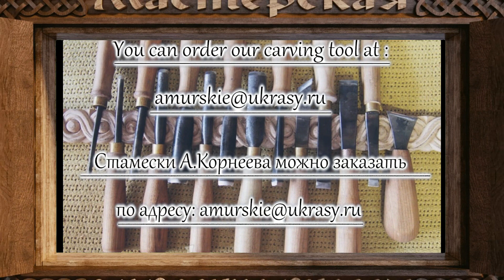Резьба по дереву Заточка Клюкарза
Мастерская «»Амурские украсы» . Резьба по дереву.
Для покраски резных  изделий рекомендую эко-пропитки и воски компании «Лоскутный воск».
Ваш промо-код:
"АмурскиеУкрасы"